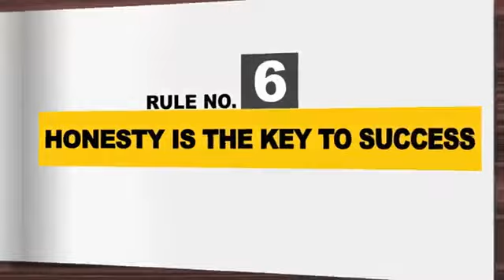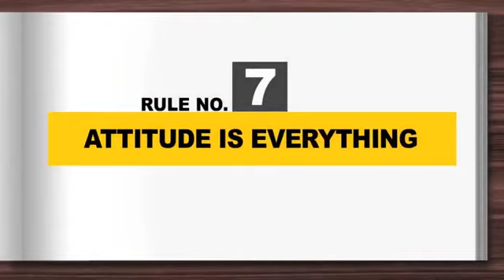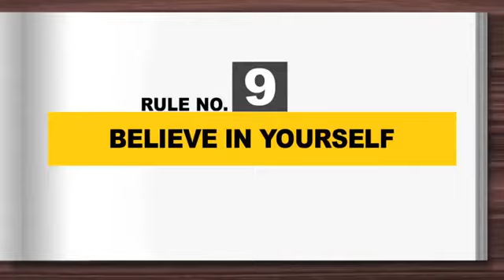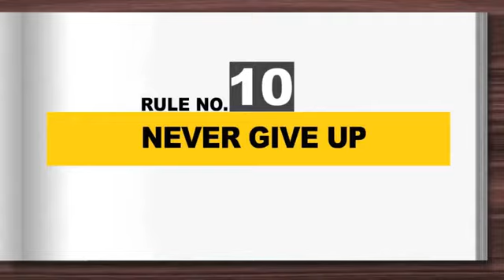Sandeep Maheshwari Motivational Speech Magic Of Self Confidence Practical Tips